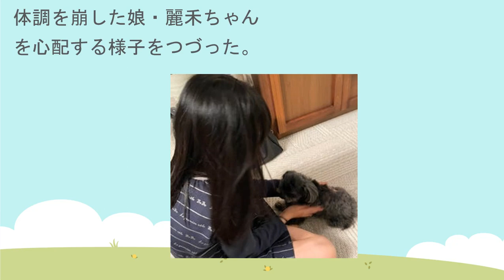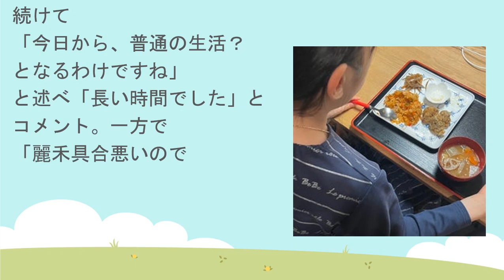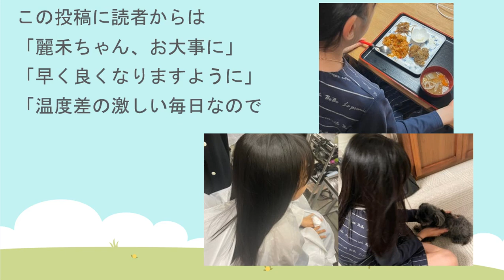【海老蔵改め團十郎】娘・麗禾ちゃん、体調を崩し心配「一時的に何かにあたったのかなと」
▼EBIZO TIMES
⇒SNSや活動を丸ごと！